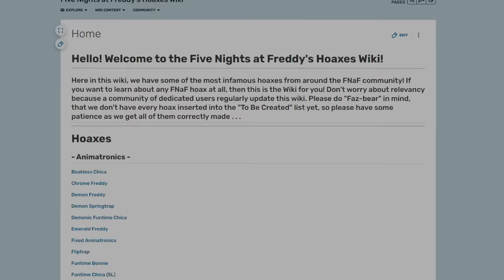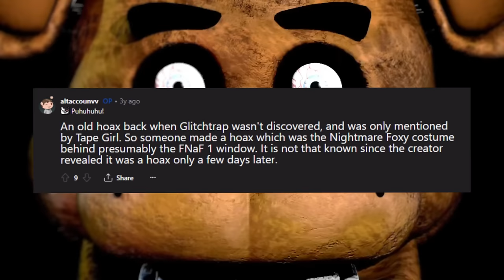FNAF's Most Scary Hoaxes Ever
Get ready for a spine-chilling journey into the world of Five Nights at Freddy's (FNAF) as we uncover the scariest hoaxes ever to haunt the FNAF community! In this gripping FNAF video, we delve deep into the darkest corners of the internet to shed light on the most terrifying myths and misconceptions surrounding the beloved FNAF franchise.

Join us as we debunk the most notorious FNAF hoaxes with expert analysis and insightful commentary. From fabricated character leaks to sinister conspiracy theories, we leave no stone unturned in our quest to separate fact from fiction and reveal the truth behind these hair-raising tales.

Discover the twisted origins of each hoax and the impact they've had on the FNAF fanbase. We'll explore the psychology behind why these hoaxes spread like wildfire and how they tap into our deepest fears and anxieties.

Prepare to be shocked as we uncover the chilling hoaxes that have left fans trembling with fear. Gain valuable insights into how to spot and debunk hoaxes in the future, empowering you to navigate the FNAF community with confidence.

Whether you're a seasoned FNAF enthusiast, a curious skeptic, or someone new to the franchise, this video is a must-watch. Join us as we confront the darkness lurking behind FNAF's most terrifying hoaxes and emerge with a deeper understanding of the truth.

NaiFarang
Jon Pink
Angel Kaufman
R&A Videos

00:00 Introduction
01:06 Emerald Freddy
02:49 Nightmare Purple Man
03:45 Red Eyes
05:17 Dark Springtrap In FNAF UCN
06:18 The Entity
07:19 FNAF 2 Stingray
07:50 Last Hoax